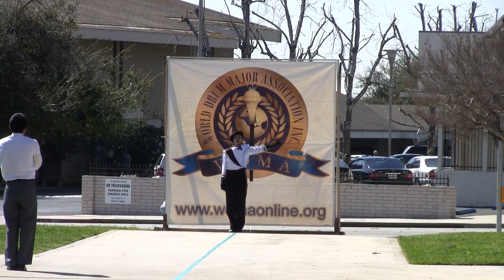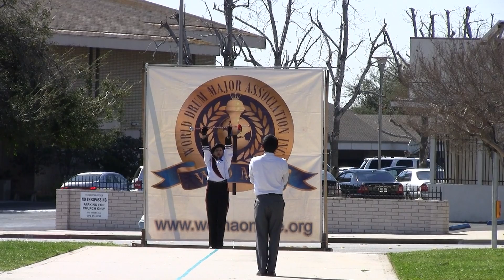Stephanie Sutton - WDMA Drum Major Competition @ Glendora - March 3, 2012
WDMA Drum Major Competition @ Glendora High School - March 3, 2012.  Stephanie Sutton - Artesia High School - World Class Military